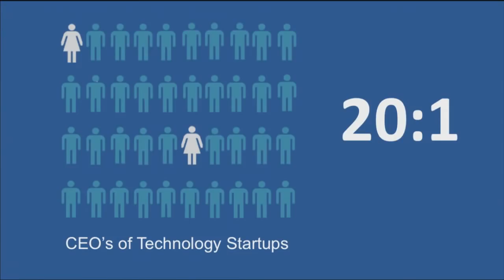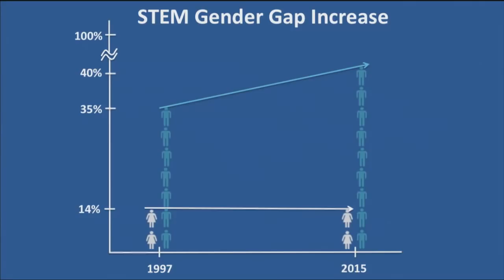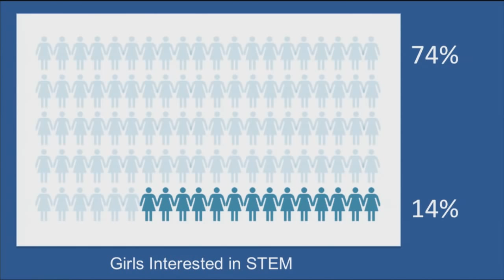Stand-up to start-up -growing girl techies/entrepreneurs | Luz Cristal S. Glangchai | TEDxSanAntonio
This talk was given at a local TEDx event, produced independently of the TED Conferences. There aren't enough women techs and CEOs. University professor and entrepreneur Luz Cristal has observed how hard it is to get girls involved in science and technology. Many of her female students feel intimidated or insufficiently qualified to participate. Girls need to learn, even before they enter school and are shown what girls ‘should’ and ‘shouldn’t’ do, so they can succeed in these fields. Luz Cristal believes we need to give girls the confidence to believe they can do anything; 3D-print an engine, create software, or start a company. She teaches girls to think like entrepreneurs—by anticipating needs, innovating, creating, and taking calculated risks. When girls are exposed to entrepreneurial thinking, a profound change takes place; they learn to problem solve, think critically and creatively, and become more confident in their ability to tackle challenges.

Luz Cristal Glangchai, Ph.D., is a scientist, entrepreneur, and mentor with a passion for teaching and engaging girls in technology and entrepreneurship. She has been featured in the Wall Street Journal, the TODAY Show, NPR’s The TakeAway, and Mashable. She is the Founder/CEO of VentureLab, an academy that develops project-based technology entrepreneurship programs that prepare K-12 students with 21st century skills. Dr. Glangchai’s innovative curriculum boasts 60% female participation, with three student companies having raised $240K in funding. Previously, she was the director of the Center for Entrepreneurship and Innovation at Trinity University. Prior to joining Trinity, Dr. Glangchai managed the Idea to Product Program at UT Austin, and was the founder of NANOTaxi, a drug-delivery company that developed disease-responsive nanoparticles to target tumor tissues. She holds a Ph.D. in biomedical engineering from UT Austin, as well as doctoral certificates in Cellular and Molecular Imaging for Diagnostics and Therapeutics, and in Nanoscience and Nanotechnology. She holds an M.S. in biomedical engineering, a B.S. in Mechanical Engineering and a B.A. in the Plan II Honors Program from UT Austin.